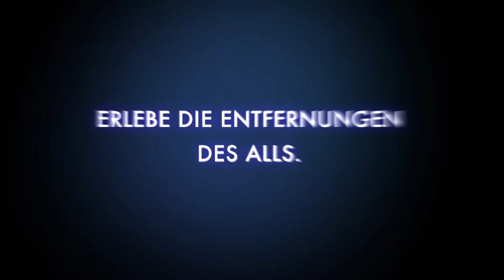Planetarium Hamburg Trailer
Für ein Uniprojekt habe ich einen Werbeclip für ein neues Programm anlässlich des letzten Fluges des Space Shuttles Atlantis für das Planetarium Hamburg erstellt. Dieser soll sowohl Kinder als auch Erwachsene für die Astronomie und den Weltraum begeistern. Um ein Feeling zu vermitteln, habe ich bei der Animation in Adobe After Effects vor allem Parallaxe-Effekte verwendet, um eine Dreidimensionalität zu vermitteln und die Zuschauer in die Welt der Sterne und Planeten hineinzuziehen. Das Programm vermittelt Wissen über Astronomie und der Physik dahinter: Was sind Planeten, Monde und Sterne? Was ist ein Brauner Zwerg oder ein Roter Riese? Wie sind die Größendimensionen im All (Sonnensystem, Galaxie, Superhaufen)? Warum kreisen Himmelskörper um andere und gibt es noch anderes Leben im All? Da ich selber ein großer Sciencefiction-Fan bin, hat mir die Arbeit an diesem Projekt besonders gefallen. Der Song heißt "Love & Loss" und stammt von "Two Steps From Hell" der Sprecher ist aus dem realen Start der Atlantis extrahiert